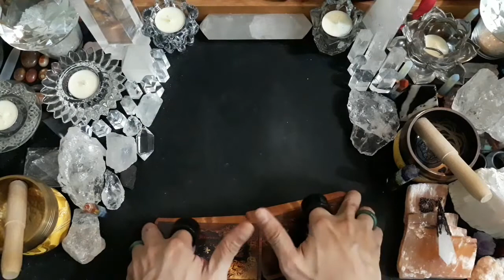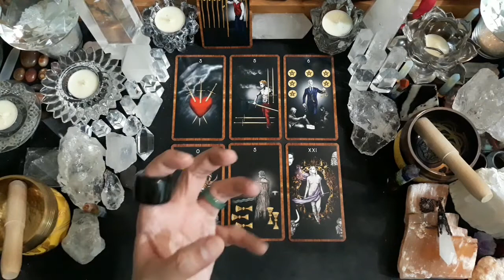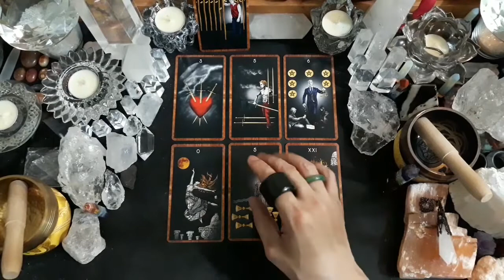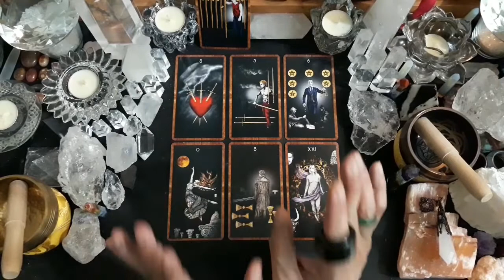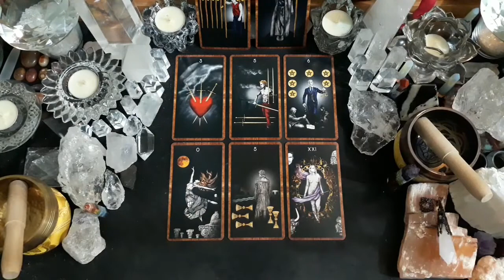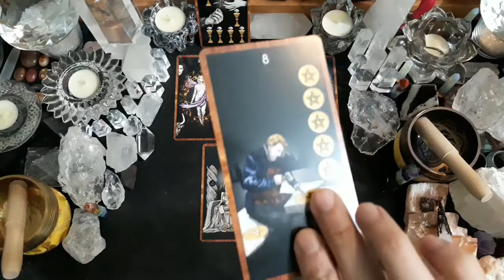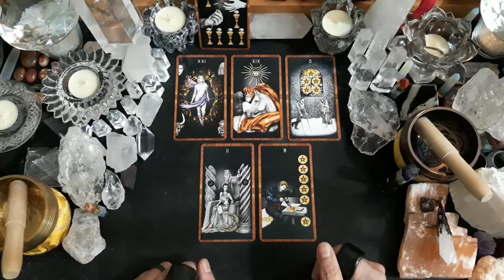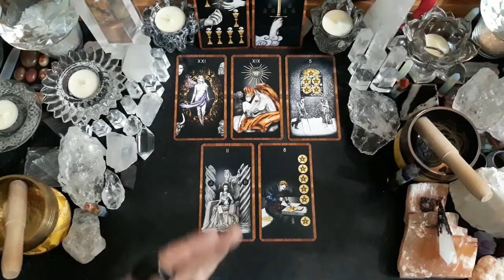♎LIBRA♎, AGUSTUS 2022. GENERAL LOVE READING, COUPLE & SINGLE (BACAAN UMUM).